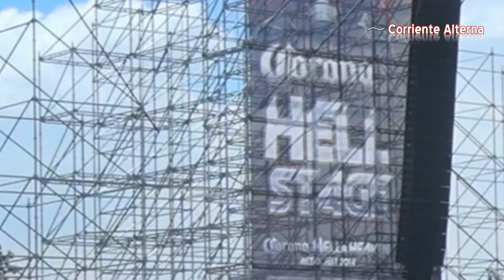Hell and Heaven Metal Fest Lo que debes de saber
A sólo dos días de que se realice el que hasta ahora se considera uno de los festivales más grandes de Metal de América Latina, se confirma la realización del mismo con está conferencia de prense donde se dieron los pormenores de todo en torno a este gran festival HellAndHeavenFest.

También se contó con la presencia de parte del talento que esta programado en este evento y compartimos los saludos de Dante desde Colombia y Micankh por parte del talento nacional.